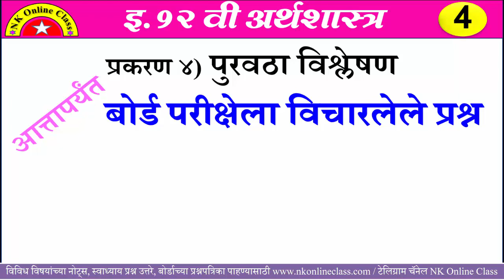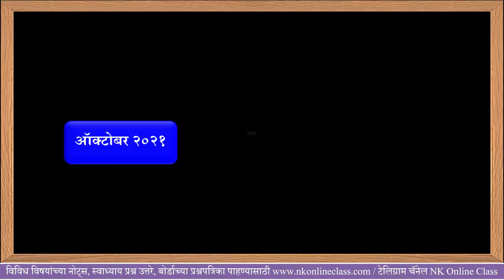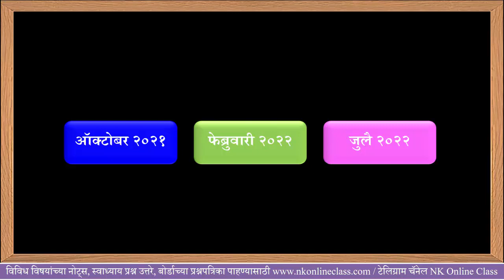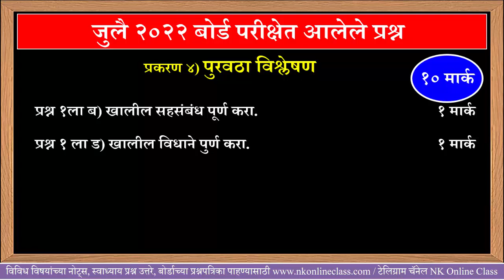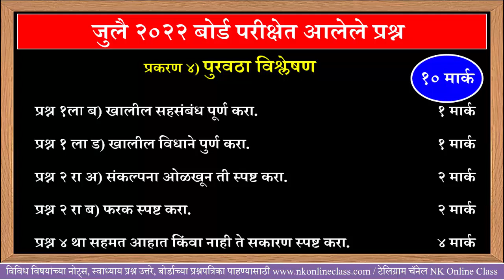प्रकरण 4 पुरवठा विश्लेषण || HSC Board Exam Questions||बोर्ड परीक्षा विचारलेले प्रश्न Board Exam 2023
नमस्कार मित्रांनो,
आज आपण इयत्ता १२वी अर्थशास्त्र || प्रकरण 4 पुरवठा विश्लेषण || बोर्ड परीक्षा विचारलेले प्रश्न या घटकाचा अभ्यास करणार आहोत. HSC Board Exam Questions